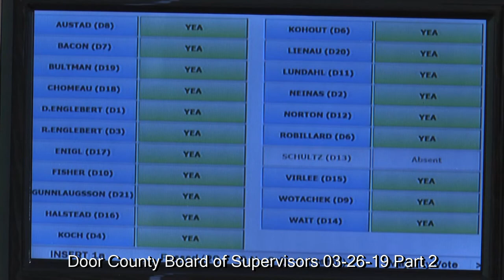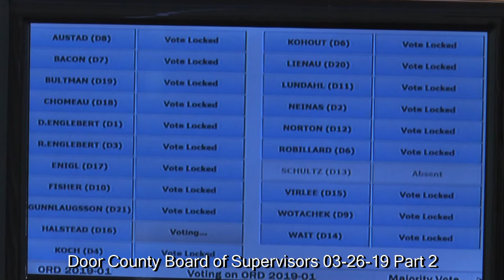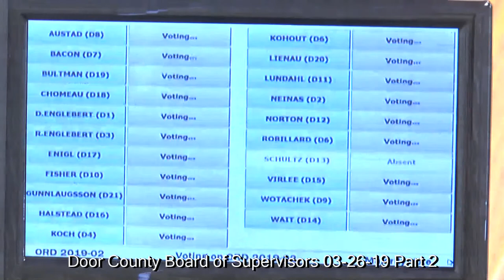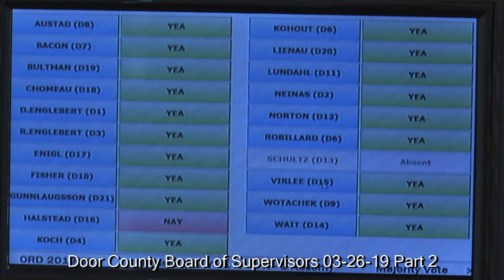03-26-19 Door County Board, Part 2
Part 2 of 2, Door County (Wisconsin) Board of Supervisors monthly meeting.  Begins with a continuation of the public comment about local transportation issues, but mostly routine business; the transportation report and most of the comments are in Part One